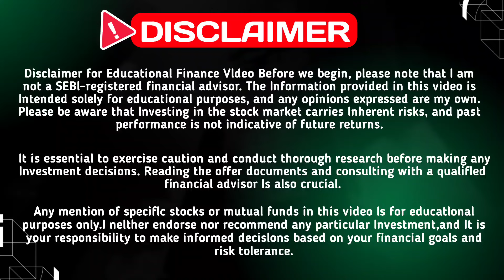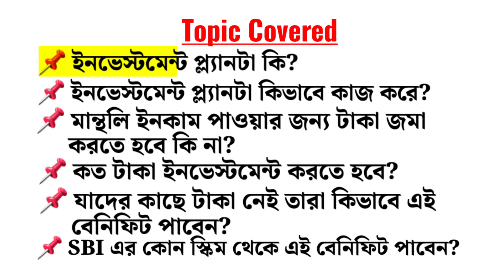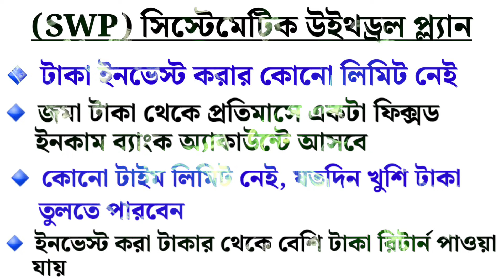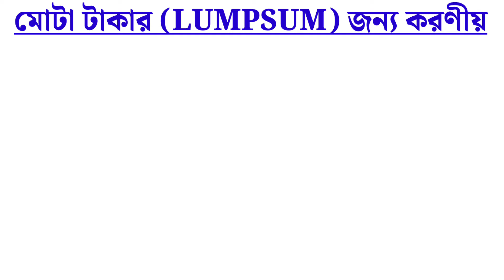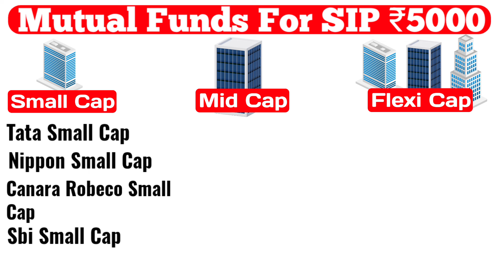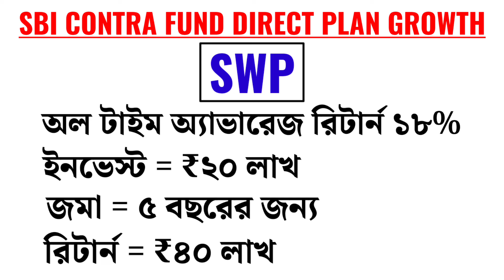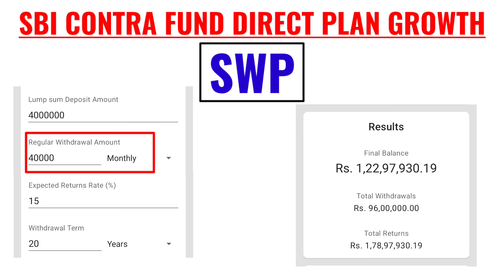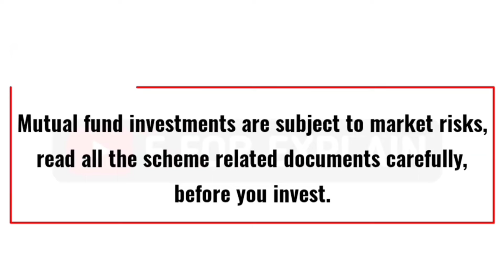Sbi থেকে প্রতিমাসে পান ₹40000🤑 Sbi Mutual Fund Best Plan 2024 | Sbi Sip Best Plan 2024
sip investment
sip
lump sum investment in mutual fund
sip lumpsum investment hindi
nifty 50 mutual fund
sip investment in hindi
mutual funds
sip investment in bengali
best index funds for 2024
best mid cap fund 2024
best mutual fund to invest now
investment 2023
lumpsum investment
mutual fund investment
nippon
sbi best investment plan 2024
sbi lumpsum plan
sbi mutual fund sip best plan 2024
share market
bluechip fund
sbi invest app
sbi swp plan 2024
best sbi sips plan for 2024
sbi monthly income plan
sbi monthly income scheme
sbi monthly income plan 2024
sbi best lumpsum plan
sbi mis scheme
best mutual fund scheme for monthly income
sbi bank mutual fund
phonepe sip investment
sbi best sip plan 2024
sbi best scheme 2024
lic sip
sbi investment plan 2024
sbi nifty index fund
mutual fund
sbi mutual fund best plan 2024
sbi sip
sbi life
sbi
mutual funds returns

best lump sum investment mutual fund
sbi swp
uti mutual fund
mutual fund sbi
sbi best index funds 2024
sbi demat and trading account
sbi dividend yield fund
sbi investment app
sbi mutual fund sip
sbi psu fund - direct growth review
best mutual fund app
demat account in sbi bank

sbi equity hybrid fund
sbi sip
mutual fund
sbi life
sbi
sip investment
sdfx new update
shriram life insurance
best swp plan 2024 in india
hdfc flexi cap fund
index funds
mutual fund bengali
sbi bluechip direct plan growth
sbi contra fund review
sdfx global
sip investment
sip sbi mutual fund